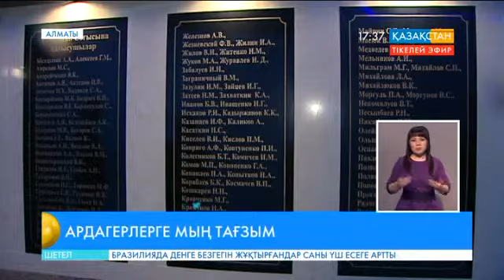Алматыдағы Қ.Сәтпаев атындағы техникалық университет қабырғасында мемориалды Даңқ тақтасы ашылды